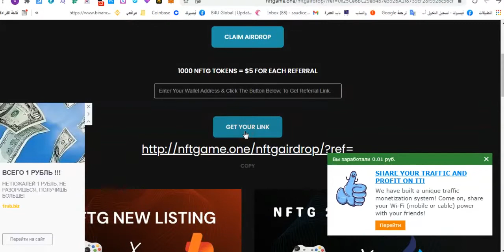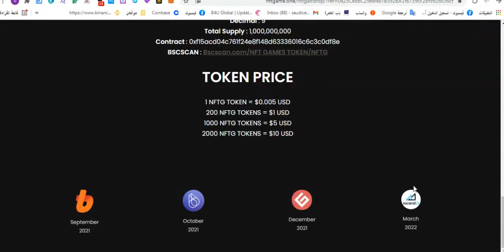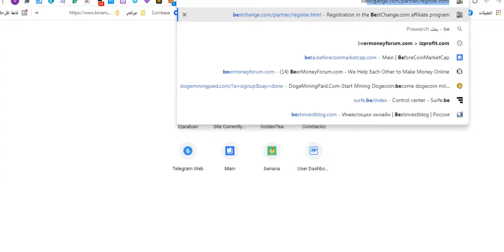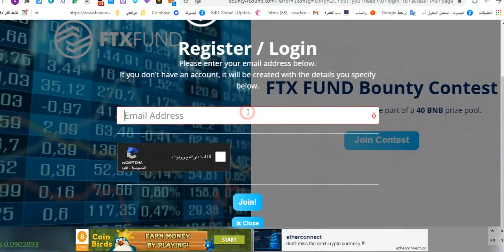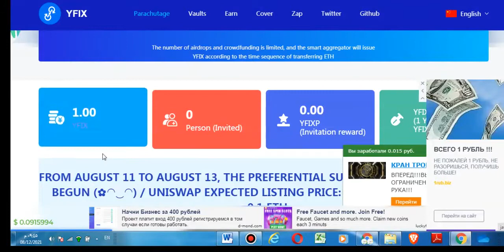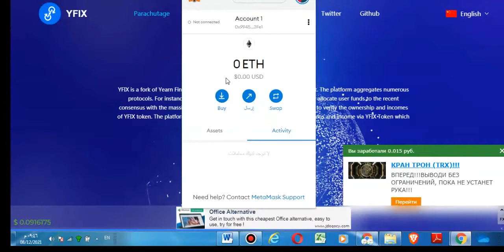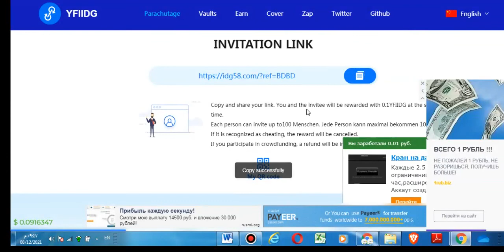ايردروبات جديدة + ايردروبات ستنتهي قريبا مهمة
رابط